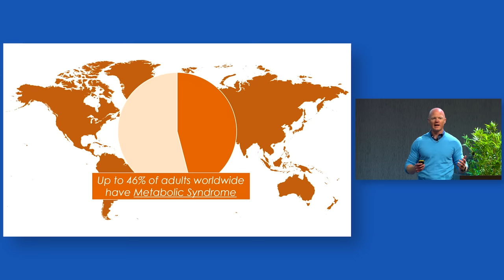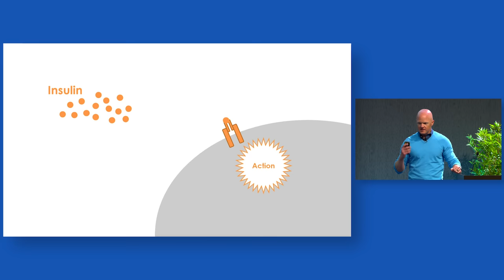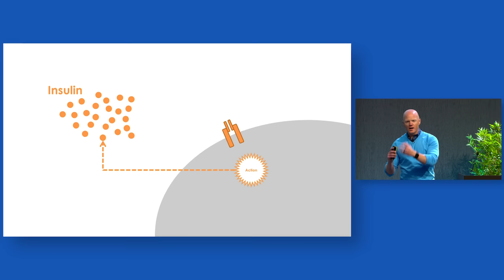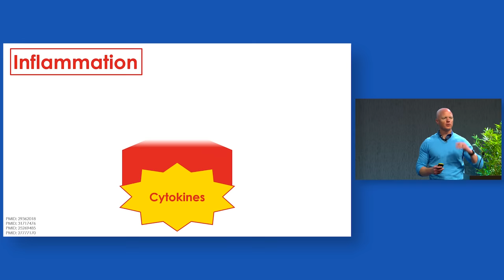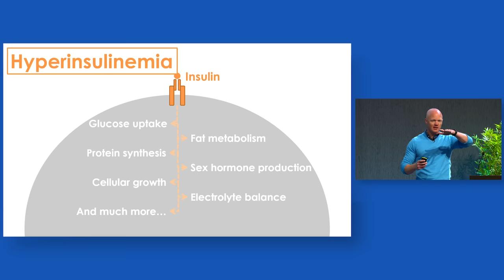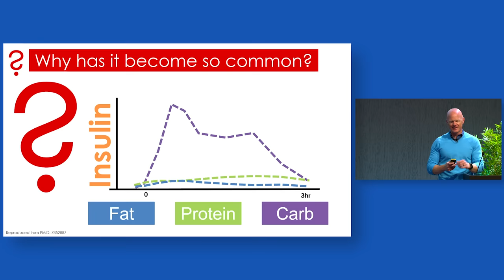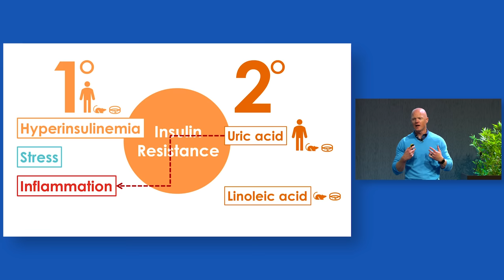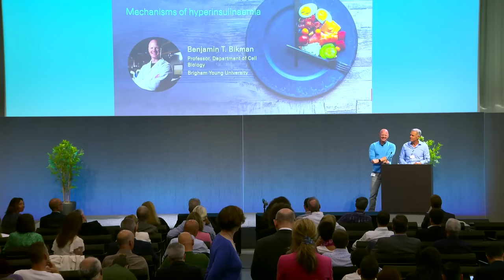Hyperinsulinemia causes by Benjamin Bikman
What are the causes of hyperinsulinemia? *Benjamin T. Bikman, Professor of Cell Biology and Physiology at Brigham Young University,* explains what insulin resistance is and why it's relevant. Up to 46% of adults worldwide have metabolic syndrome, also called *insulin resistance* syndrome. It connects every non-communicable chronic disease, from the big ones like heart disease, diabetes and cancer to scary ones like migraines and dementia to less lethal but still very relevant ones, such as fertility problems. All are a derivative of one common problem: insulin resistance.

@bbikman1 explains insulin resistance as the failure of some cells to respond fully to insulin, leaving insulin levels high. There are *three primary causes* of insulin resistance: stress, inflammation and hyperinsulinemia. *Stress* is defined by elevated levels of the hormones cortisol and epinephrine, both of which want to increase your body's blood glucose, making them antagonistic to insulin. Sleep deprivation is the most common cause of stress. *Inflammation* is caused by cytokines, which occur with an infection, illness, autoimmune disorders, air pollution – including cigarette smoke – and enlarged fat cells. *Hyperinsulinemia* happens when there is too much insulin in the body and the body starts to become resistant to it. The body is conditioned to resist any constant stimulus.

Hyperinsulinemia is a cause and a consequence of insulin resistance, Bikman says. Watch the video to learn what insulin does and why hyperinsulinemia has become so common. Bikman's talk is followed by a Q&A.

Bikman earned his Ph.D. in Bioenergetics and was a postdoctoral fellow with the Duke-National University of Singapore in metabolic disorders. Currently, his professional focus is to better understand the role of elevated insulin and nutrient metabolism in regulating obesity, diabetes and dementia.

🥗💡 This talk was presented at the recent *"Food for Thought 2023: Rising to the challenge of obesity and diabetes"* conference held by Swiss Re Institute and @TheBMJ.